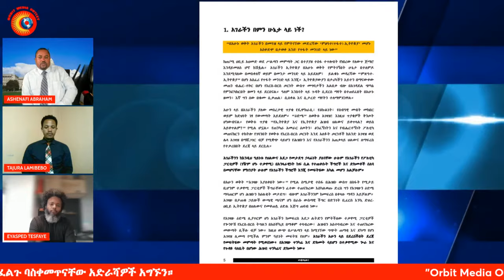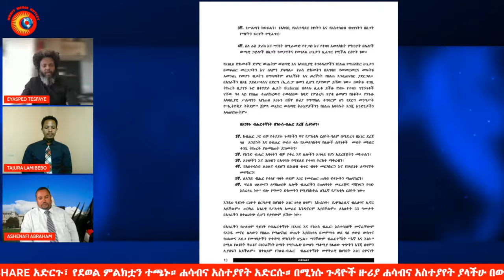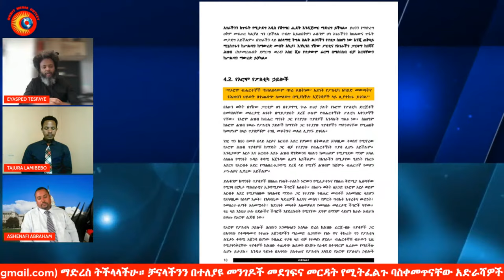"የሐገሪቷ ወቅታዊ ሁኔታን፣ የችግሮች ምንጭን እና መፍትሄዎቹን" በሚመለከት ከእንግሊዝ ኢያስጴድ ተስፋዬ እና ከአሜሪካ አሸናፊ አብርሃም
• Revolutionizing Ethiopia: Grand Abyss...

OMO Team